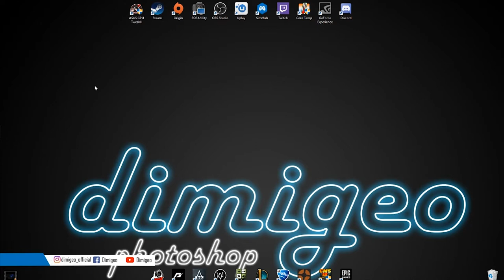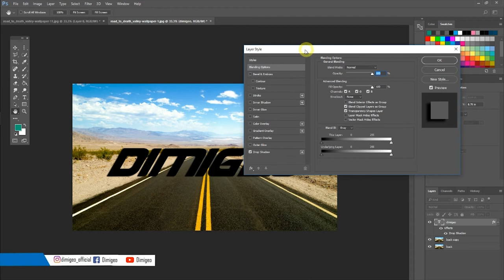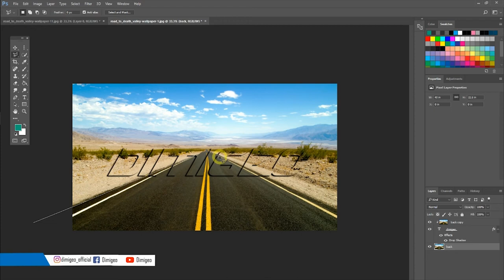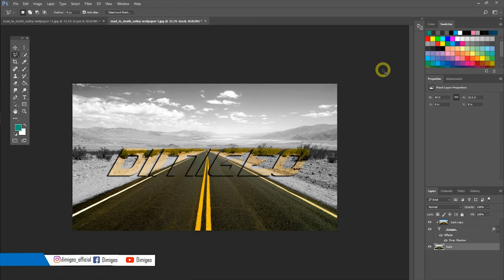Black And Color || φωτογραφία με φινέτσα και στυλ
Κάντε Follow στη σελίδα στο Instagram, ανεβαίνουν video από την διαδικασία παραγωγής μαθημάτων (dimigeo_official)

Δείτε επίσης:
Tο προηγούμενο, YOLO: